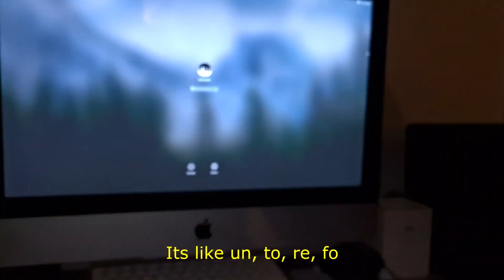WE MET SOME CHICKEN FRIENDS + TOMMY ATE A CUBAN BOY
PIT: PITTYDOTHELEAST
TOM: TOMNICHOLLSN
BOOTHY: KYLE_DIALY_PHONE_BOOTH
TJ: TJLOFT